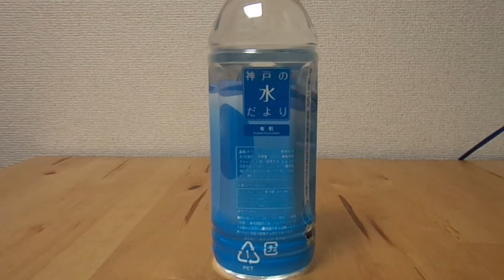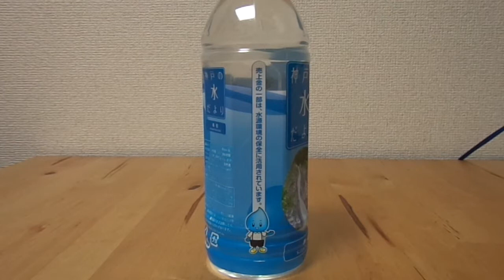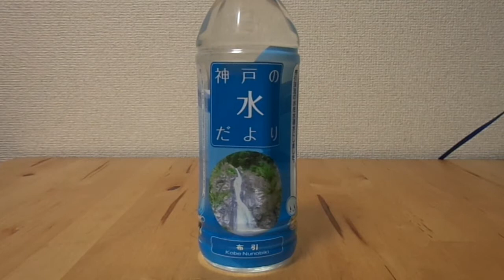ミネラルウォーター 神戸の水だより 布引渓流の水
名称：神戸の水だより
採水国：日本
採水地：兵庫県神戸市布引
硬度・ＰＨ：35・記述無し
炭酸の有無：炭酸無し
成分（/1000ｍＬ）
ナトリウム：8.8mg
カリウム：1.1mg
カルシウム：11.5mg
マグネシウム：1.5mg
その他特筆すべき成分：特に無し

販売者は神戸市水道局。

ミネラルウォーター大全での紹介記事はこちらから。